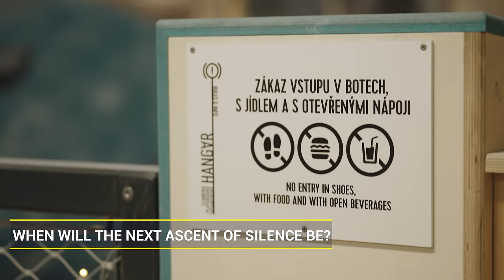Adam Ondra's 25 Quickfire Questions with Magnus Midtbø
Shot by Sam Tuck and Elliot Walker
Edited by Sam Tuck